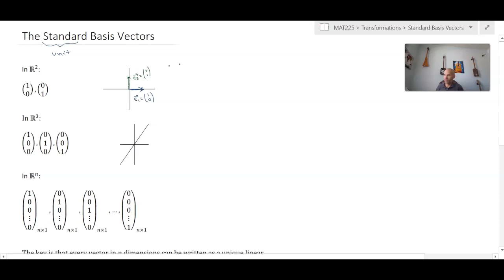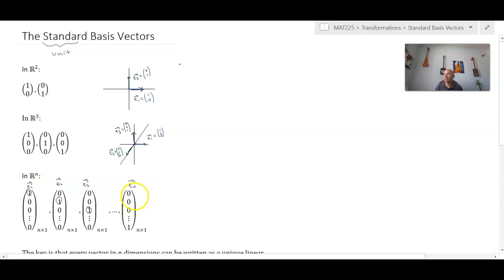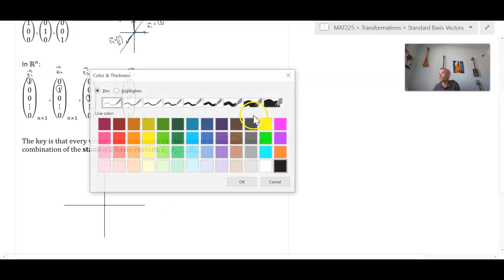The Standard Basis Vectors